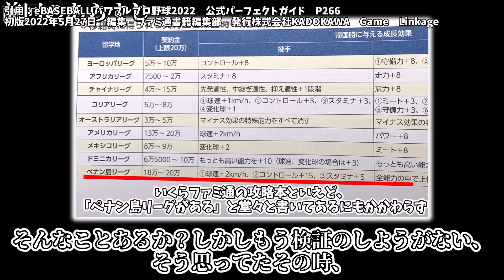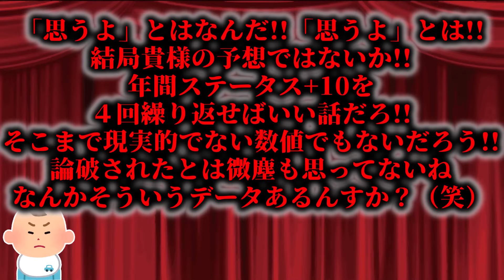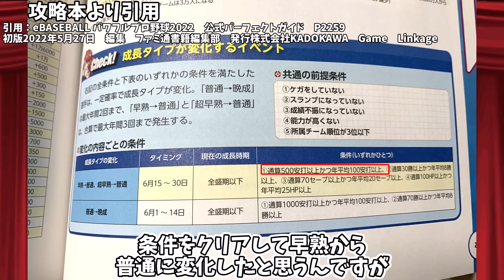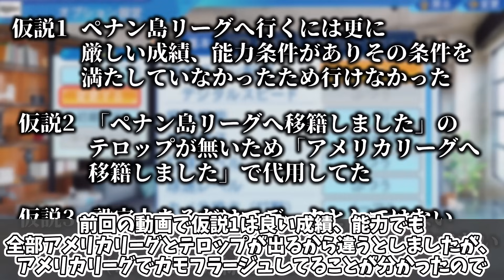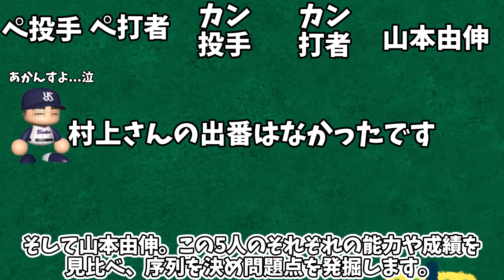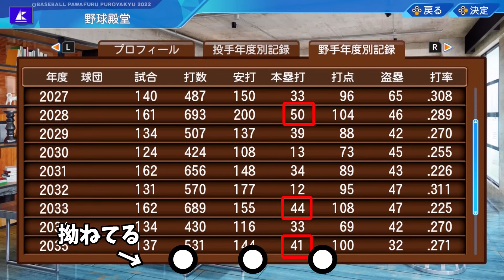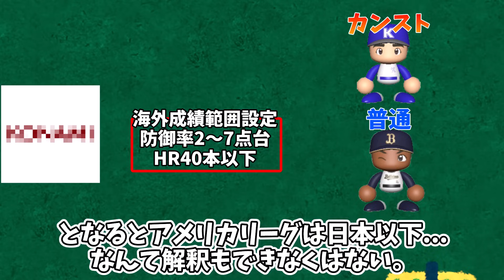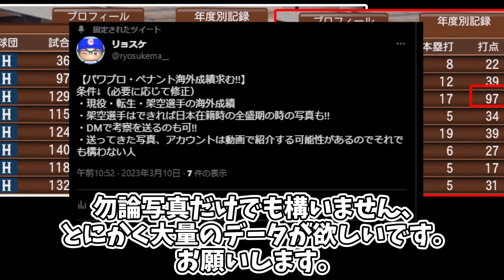【後編】色々オカシなところが多すぎる!!ペナン島リーグをさらに深堀りした結果...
超大作です。自信作です。
スマブラに協力してくれたのはユージーンです。

＊あくまでチャンネル主による推察であり話半分で聞くように!!

俺のTwitter↓ここに海外成績データ送ってください!!

引用元
eBASEBALLパワフルプロ野球2022公式パーフェクトガイド
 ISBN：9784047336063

Amazon 攻略本↓